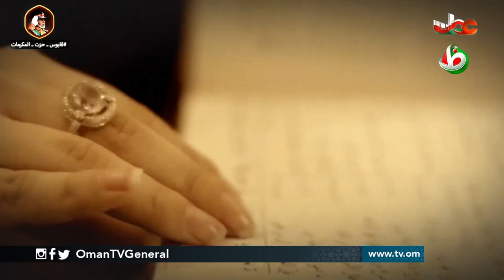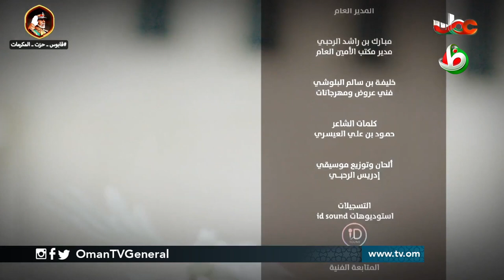عُمان أنعمي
أنشودة وطنية عُمانية بمناسبة العيد الوطني ٤٩ المجيد